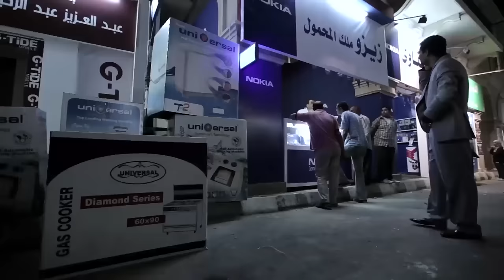مسلسل شارع عبد العزيز بدون فواصل الجزء الخامس 🔥 بطولة عمرو سعد، علا غانم، هنا شيحة